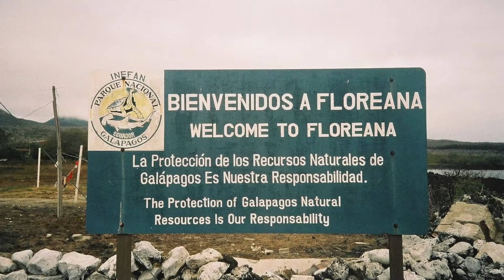Galápagos Islands - Preview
Preview our video lesson highlighting the wildlife and landforms of the Galápagos Islands.

Video Summary: Utterly unique and enchanting, the volcanic Galápagos Islands provide a captivating zoological adventure unlike any other. Marine iguanas grazing from the sea floor, Vampire finches, giant tortoises and many other animals provide fascinating insights into adaptation and survival in this harsh and otherworldly environment.

Video length: 27:03 minutes.

We have many other video lessons on our website. Website subscribers also have access to our quizzes, worksheets and activities that accompany our video lessons.

Our videos cover social studies, geography, habitats/biomes, and ancient civilizations curriculums. Visit our video library to see all the standards-aligned virtual field trips and video lessons that we have to offer.